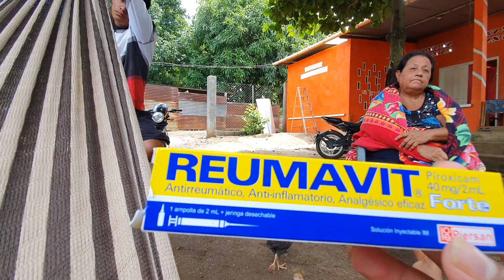Mi Madre Esta Muy Grave En Casa Que Vamos Hacer, Qe Qe Es Lo Que Tiene😥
Bienvenidos Al Canal Del Botas

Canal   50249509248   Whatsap